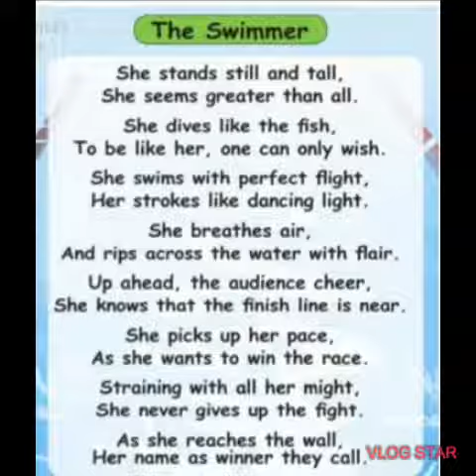The Swimmer Poem